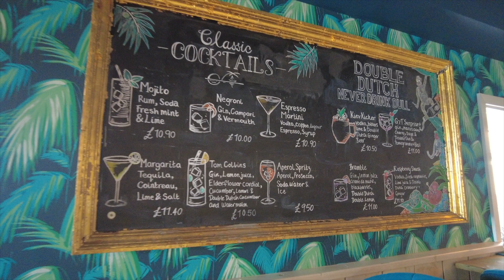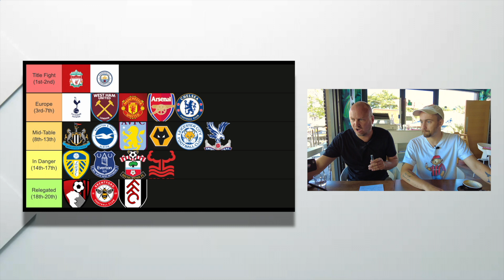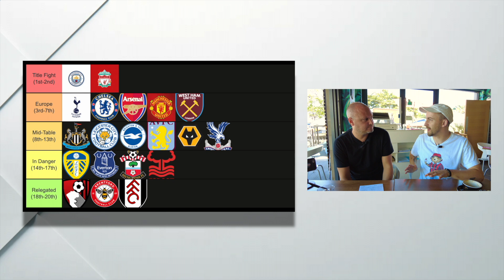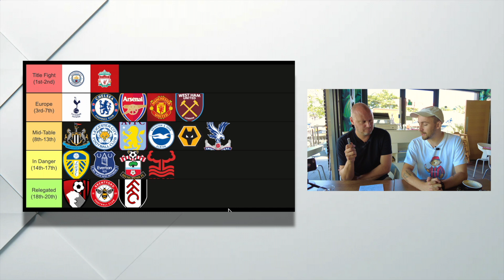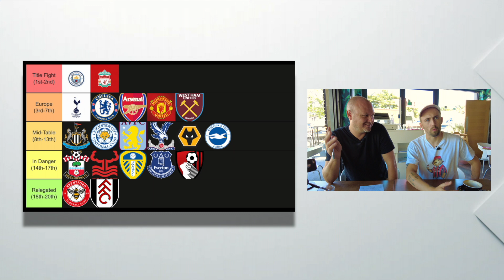Harry Redknapp's Premier League Predictions Tier-List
Former AFC Bournemouth gaffa and manager of FOUR current top flight clubs Harry Redknapp joins us to chat all things Premier League ahead of what will be an absorbing season.

As well as some amusing stories of Harry's pre-season memories, the King of the Jungle talks about the clubs which might cause a surprise this season, his thoughts on Ronaldo, the three relegation candidates for this season, and - ahead of the World Cup this winter - his frustration at Southgate not letting the handbrake off in the Euro's.

We're filming at Lazy Jacks Café and Restaurant, 30-32 Panorama Road, Sandbanks, Poole, Dorset, BH13 7RD

Lazy Jacks modern British menu will highlight fantastic locally sourced seafood, along with contemporary takes on classic dishes from around the globe. Browse our varied menus, fuelled by the soul and passion that comes from the freshest Dorset produce.